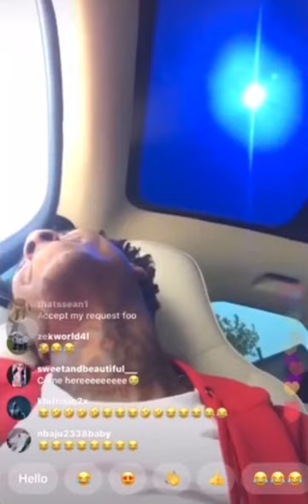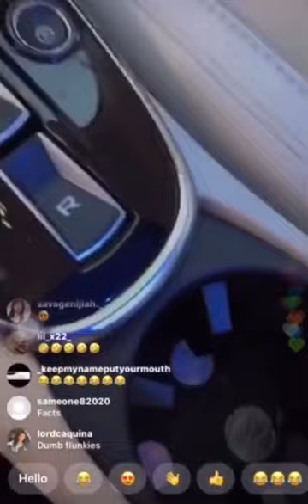NBA YoungBoy speaks on the dudes that broke into his house & cars (MUST WATCH)